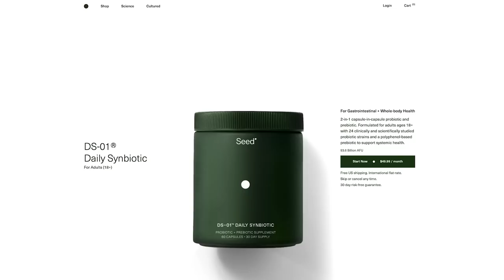Spring Kitchen Tour | Cozy Cottage Kitchen Decorating Ideas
KITCHEN ORGANIZATION FAVORITES

CAST IRON SKILLET
BUTTER CROCK
CAKE STAND
DISH BRUSH
UTENSIL "CROCK"
TEA TOWELS
TEA KETTLE
WOODEN TRAY